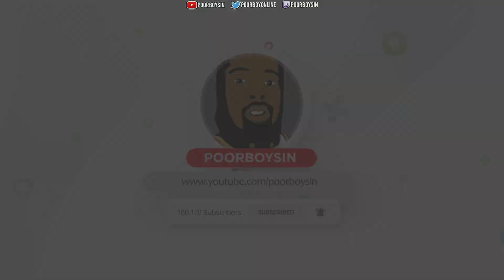MY REBOUNDING GUARD CAN’T BE BULLIED IN THE POST! THE BEST REBOUNDING GUARD BUILD ON NBA2K20!